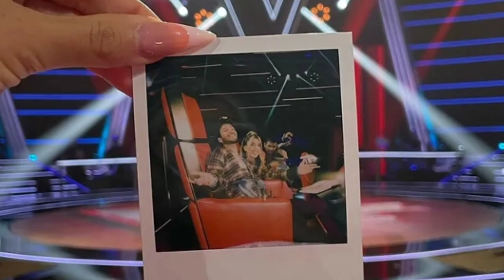Así Tini reacciona a las fotos de Sebastian yatra y Lola Indigo